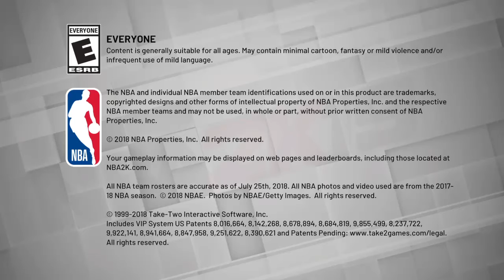NBA 2K19_20190105015340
NBA 2K19